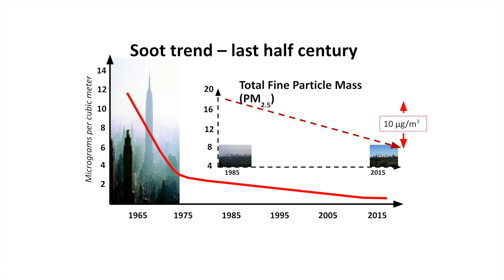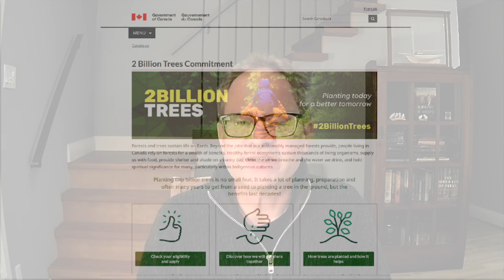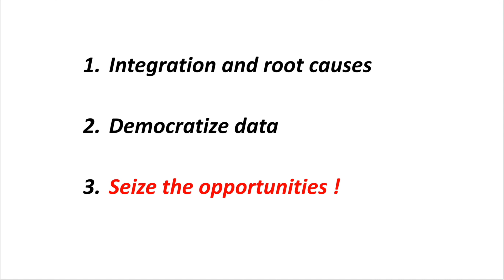Healthier Cities – One Neighbourhood at a Time | Jeffrey Brook | TEDxUofT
Jeff Brook is the Scientific Director of the Canadian Urban Environmental Health Research Consortium (CANUE.CA) and Principal Investigator of HealthyDesign.City, which develops open science tools for Canadian assessments of health-relevant urban environmental conditions.  Jeff has studied air pollution and its effects across Canada and globally for over 30 years.  This was first as a senior scientist for Environment and Climate Change Canada and since 2018 as an assistant professor at the Dalla Lana School of Public Health and Department of Chemical Engineering and Applied Chemistry at the University of Toronto. This talk was given at a TEDx event using the TED conference format but independently organized by a local community.